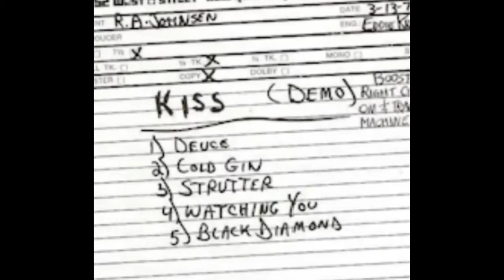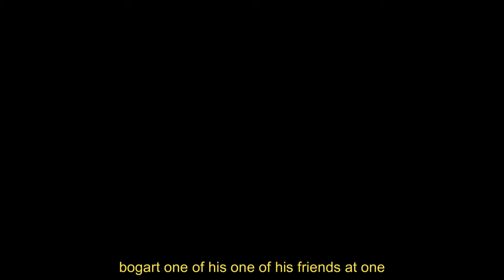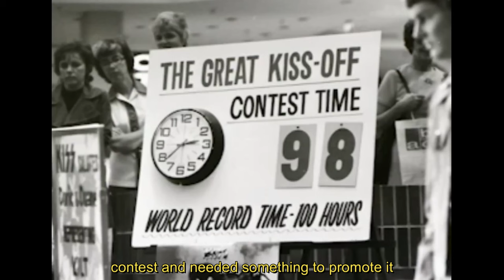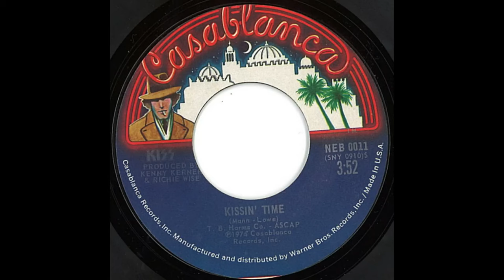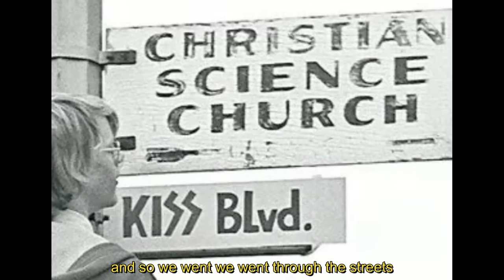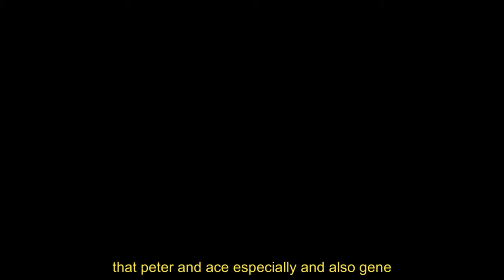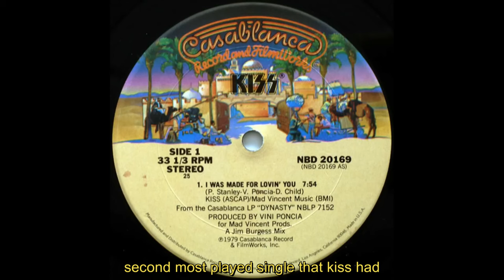DEMONS & DOLLARS: Bill Aucoin on KISS's Craziest Years:1973 to 1981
Bill Aucoin, the man who took KISS from obscurity to household names (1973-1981), narrates their wildest ride in this rare 55-minute audio-visual experience.

From their humble beginnings in 1973 to the release of The Elder in 1981, Aucoin saw it all. Now, he pulls back the curtain on the legendary rock band in his own words.

Don't miss this exclusive look into the KISS phenomenon!

‘LIVE LIFE LOUD’
BSP